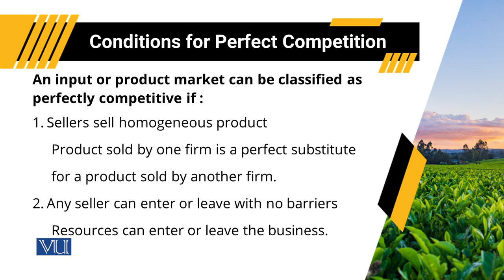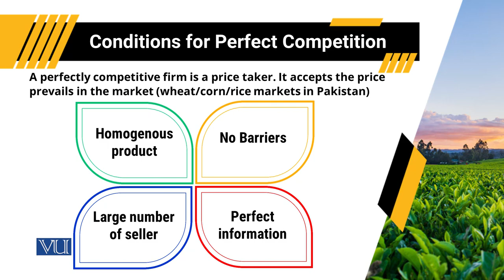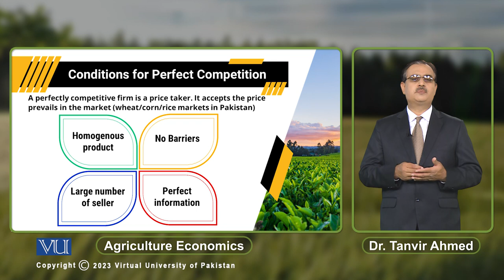Condition of Perfect Competition | Agricultural Economics | ECO608_Topic056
Topic056: Condition of Perfect Competition
By Dr. Tanvir Ahmed